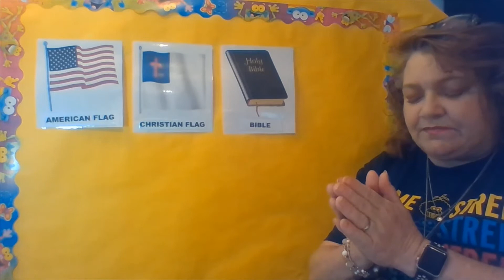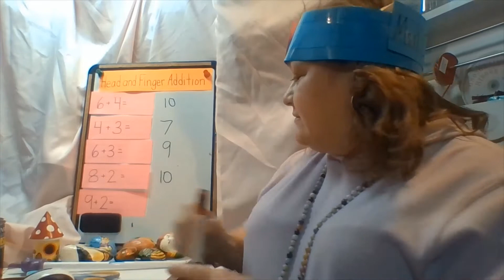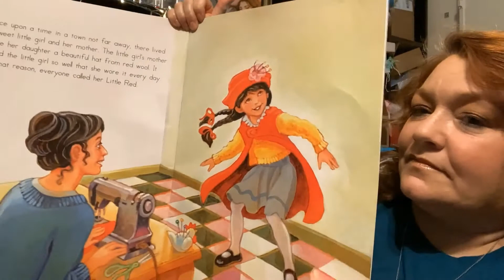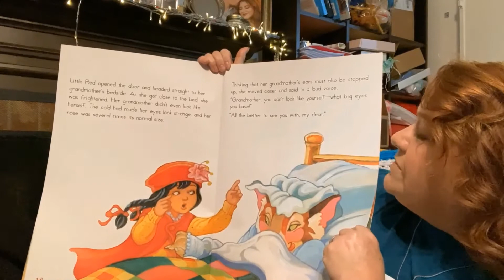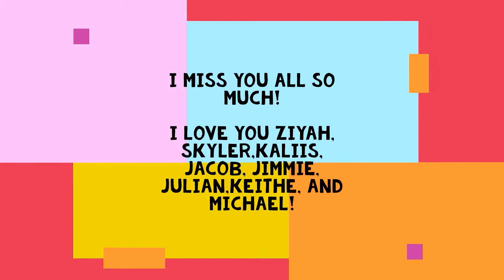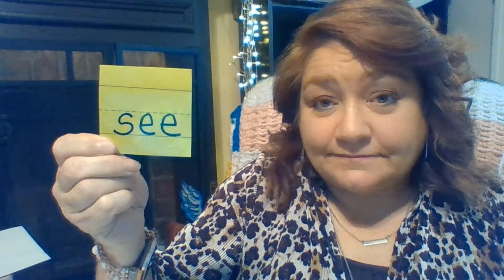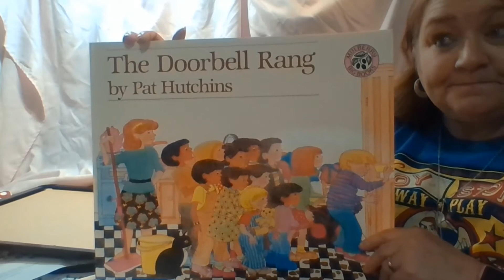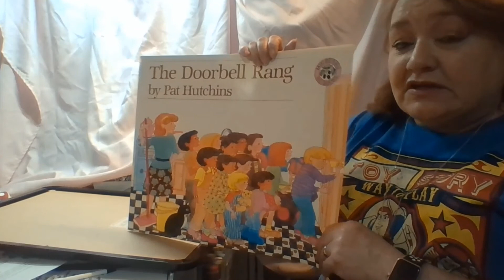Friday, May 15th EC4 Video Lessons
Hi Parents,

Stay Home and Stay Safe as much as possible!